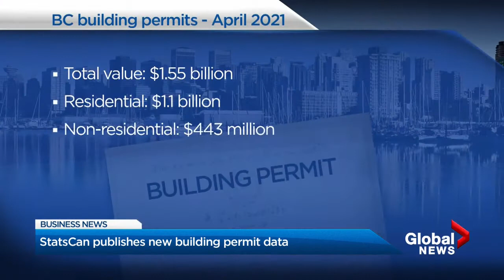BIV on Global: Amazon backs Americans' pot legalization ambitions; new building permits data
BIV's Hayley Woodin with a business news update